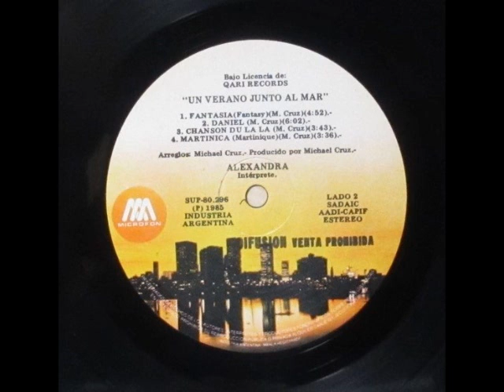ALEXANDRA - Daniel (High Quality Sound)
This is B2 track song of LP "Un Verano Junto Al Mar ".

Original version data
Label: Microfon – SUP-80.296
Country: Argentina
Released: 1985